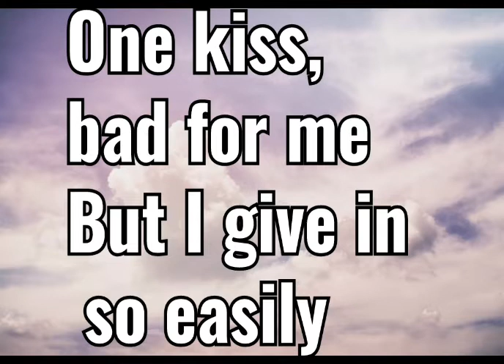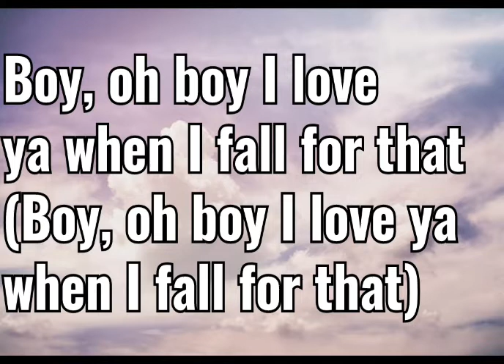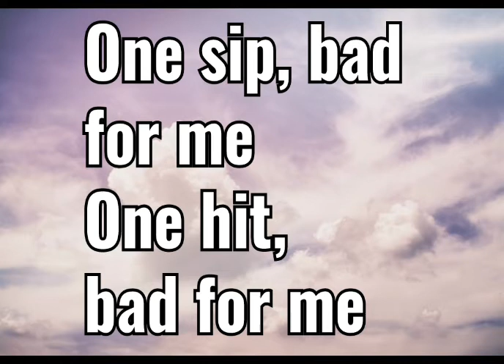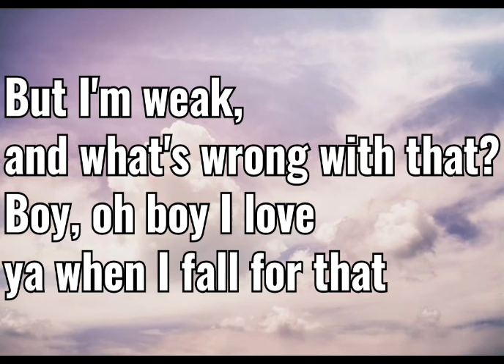Weak - AJR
Weak - AJR Lyric :

"No thank you" is what I should've said, I should be in bed
But temptations of trouble on my tongue, troubles yet to come

One sip, bad for me
One hit, bad for me
One kiss, bad for me
But I give in so easily
And no thank you is how it should've gone
I should stay strong

But I'm weak, and what's wrong with that?
Boy, oh boy I love it when I fall for that
I'm weak, and what's wrong with that?
Boy, oh boy I love ya when I fall for that
I'm weak

They call me after dark, I don't want no part
My habits, they hold me like a grudge
I promise I won't budge

We, we fall for that
Wake up, we fall again
Can't wait to fall again

I'm weak
Go!

😝🤪😜😋😊Byeeeeeeee